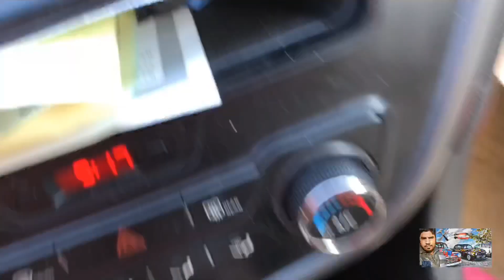How To Open Console Cup Holder In Kia Optima 2012 | Bilal Auto Center